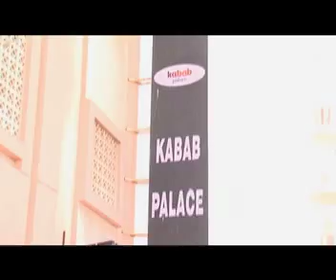Gaurav Tandon goes to kabab palace in Sharjah a fantastic place for ......kababs obviously!